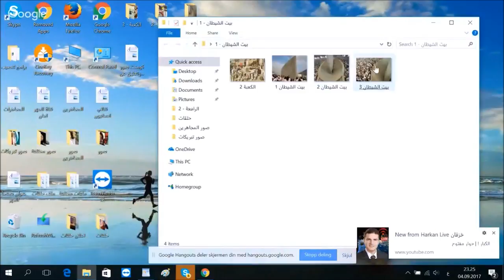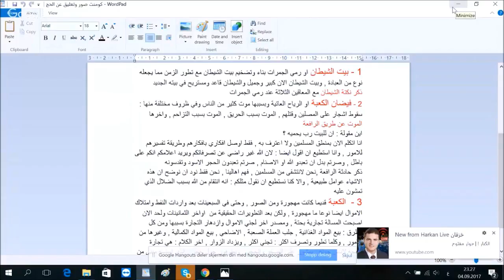هل تعرف بيت الشيطان؟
ديوان همسات على ضفاف الحب
شاركونا ارائكم وتعليقاتكم اصدقائنا عبر سكايب jan.burrow2